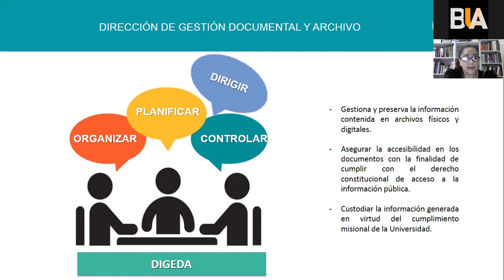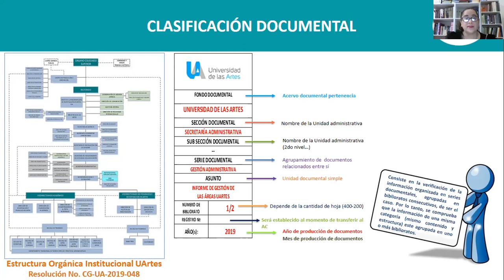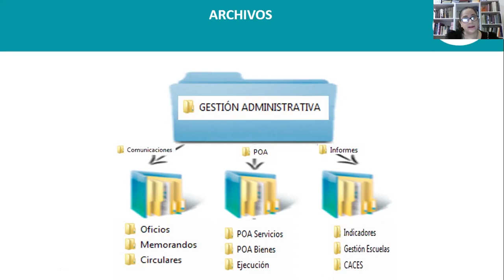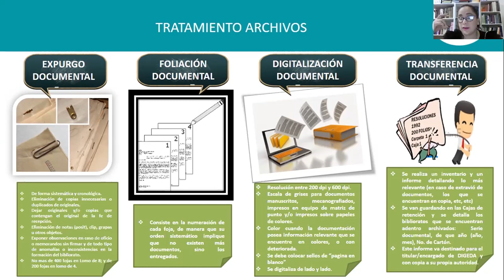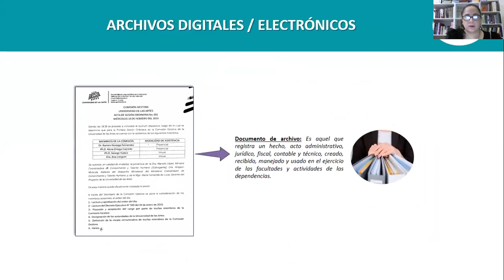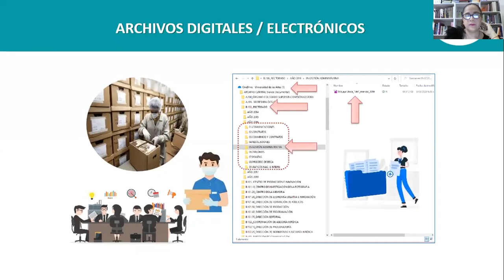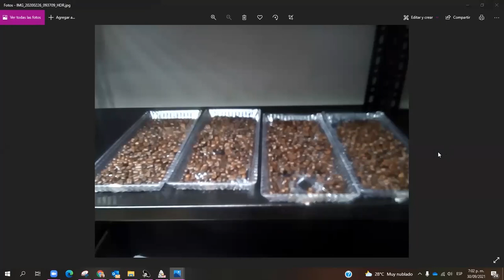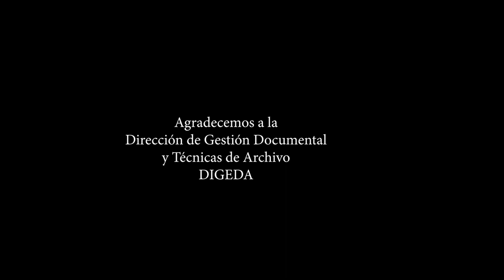Técnicas de archivo - Sept. 30.2021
Taller Técnicas de Archivo
DIGEDA
Universidad de las Artes
Sep.30.2021